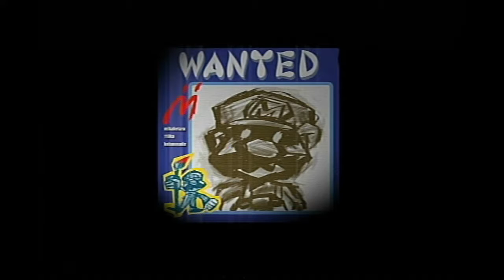Super Mario Sunshine / Part 1 / Operation Pixel